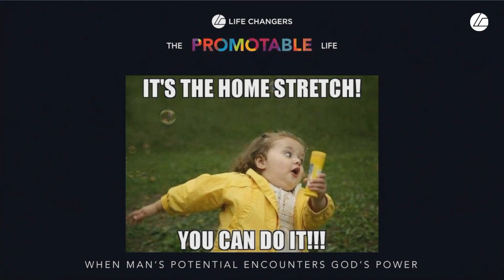The Promotable Life | The Model Answer - Mark van Pletsen